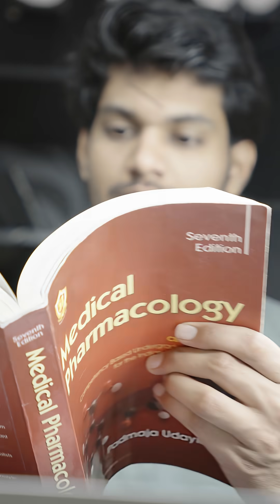This Is Why You’re Always Tired and Unfocused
Most students believe cutting sleep will help them study more — but science shows it destroys your focus, memory, and learning speed.
In this video, I break down what actually happens to your brain when you sacrifice sleep, why you feel tired even after long hours in bed, and how fixing your sleep can instantly boost productivity.

You’ll learn:
• how sleep affects concentration and retention
• why undersleeping slows down your study efficiency
• the neuroscience behind memory consolidation
• the ideal sleep routine for students and high performers

If you want better focus, clearer thinking, and longer study sessions without burnout, this video will tell you exactly what to fix.